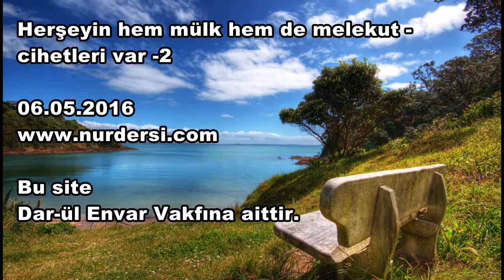Herseyin hem mulk hem de melekut cihetleri var 2